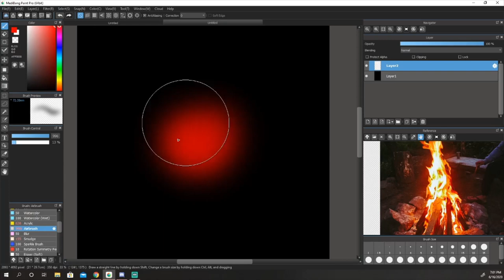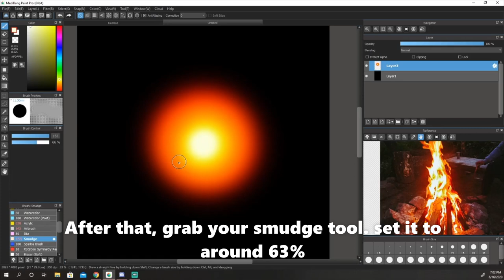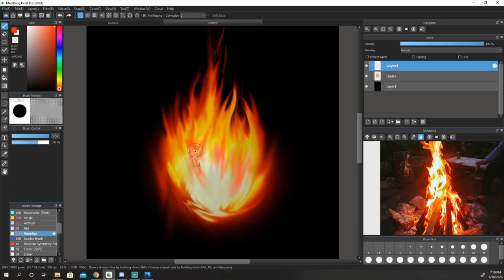How to paint Fire in Medibang Paint Pro fire alpaca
An easy how to paint fire tutorial